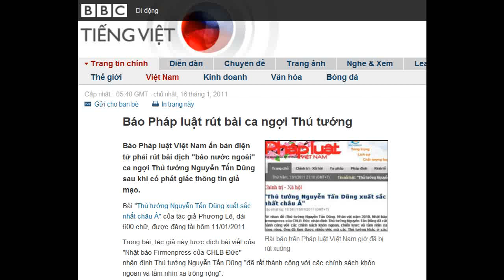16-01-2011 - BBC Vietnamese - Báo Pháp luật rút bài ca ngợi Thủ tướng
"Báo Pháp luật rút bài ca ngợi Thủ tướng"

Bài báo trên Pháp luật Việt Nam giờ đã bị rút xuống
Báo Pháp luật Việt Nam ấn bản điện tử phải rút bài dịch "báo nước ngoài" ca ngợi Thủ tướng Nguyễn Tấn Dũng sau khi có phát giác thông tin giả mạo.
Bài Bấm "Thủ tướng Nguyễn Tấn Dũng xuất sắc nhất châu Á" của tác giả Phượng Lê, dài 600 chữ, được đăng tải hôm 11/01/2011.
Trong bài, tác giả này lược dịch bài viết của "Nhật báo Firmenpress của CHLB Đức" nhận định Thủ tướng Nguyễn Tấn Dũng "đã rất thành công với các chính sách khôn ngoan và tầm nhìn xa trông rộng".
Tuy nhiên, sau khi một số nhà điều tra độc lập tìm hiểu, thì phát hiện ra rằng không có nhật báo nào mang tên Firmenpress, mà chỉ có một website firmenpress.de dùng để đăng tải các thông tin tiếp thị.
Website này đã đăng một bài dưới dạng thông cáo báo chí từ một công ty Đức chuyên về xử lý rác thải và môi trường.
Sau tờ Pháp luật, một số báo mạng lớn của Việt Nam như VnExpress, VietnamNet và Bấm VietnamPlus cũng trích nguồn bài của tác giả có tên Olaf Juttner "trên một loạt các trang web tiếng Đức" ca ngợi thủ tướng Việt Nam với nội dung tương tự.
Bài trên Pháp luật nay đã bị rút xuống, nhưng những bài trên các báo khác vẫn còn trên mạng, tuy không ai giải thích tại sao cần trích thuật một tác giả không tên tuổi trên các website ít người biết tới như vậy.
Hôm 06/01/2011, tức chỉ chưa đầy một tuần trước khi Đại hội XI khai mạc, Thủ tướng Nguyễn Tấn Dũng đã ký Nghị định Quy định về xử phạt vi phạm hành chính trong hoạt động báo chí và xuất bản.
Theo quy định này, các hành vi như không viện dẫn nguồn tin, không ghi rõ tên họ thật hay bút danh tác giả; hoặc sử dụng tin bài nhưng không biết rõ tên thật, địa chỉ của tác giả... có thể bị phạt từ 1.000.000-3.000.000 đồng.
Đại hội Đảng XI hiện đang bước vào giai đoạn làm việc về công tác nhân sự.
Ông Nguyễn Tấn Dũng nói chung được trông đợi sẽ tiếp tục đảm trách cương vị Thủ tướng Chính phủ thêm một nhiệm kỳ, cho dù việc bổ nhiệm chính thức sẽ phải chờ tới sau bầu cử Quốc hội ngày 22/05 tới.